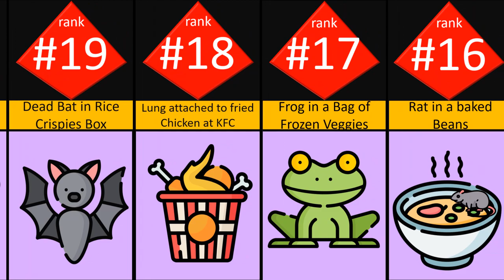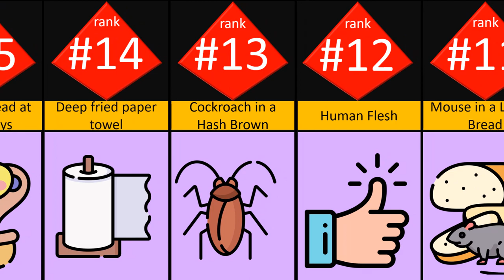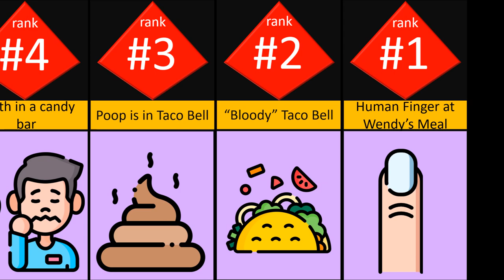Grossest things found in Food Comparison video